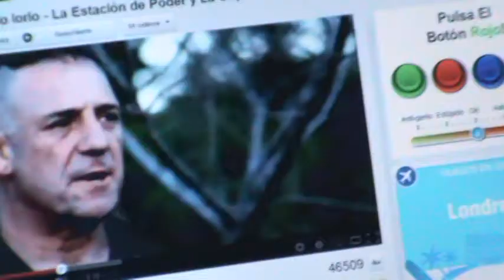Cumple Pably - 1º de julio de 2012 -